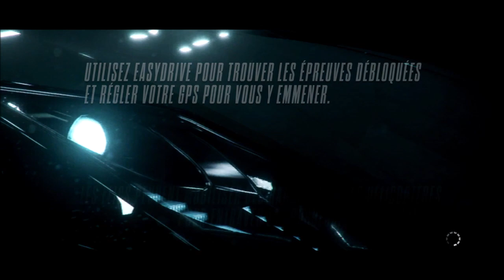need for speed rival: Saison 5: Ma 115e journée de Course ( pilote )